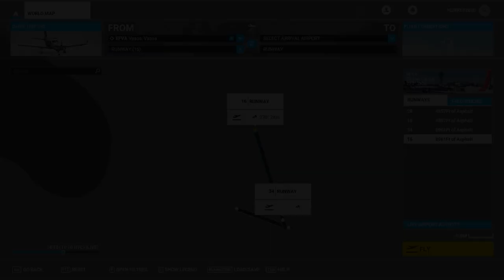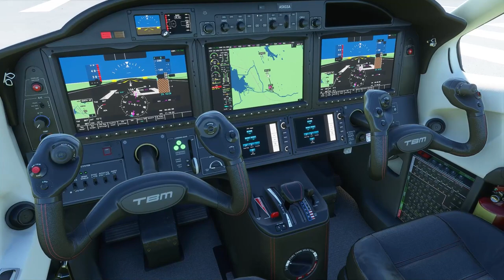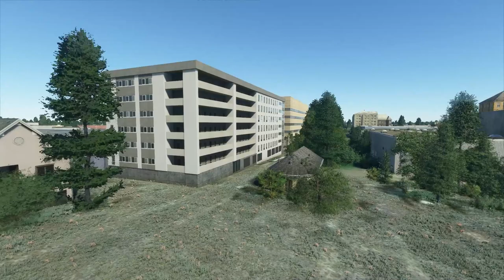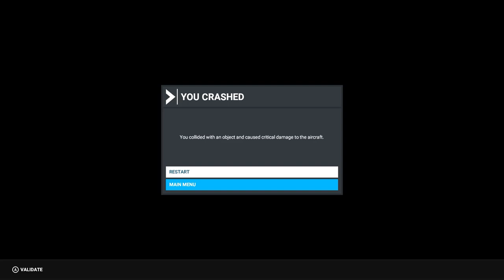MS Flight Sim - Vaasa, Finland